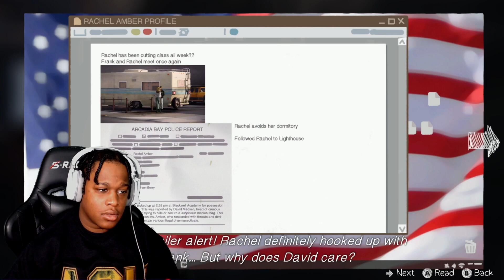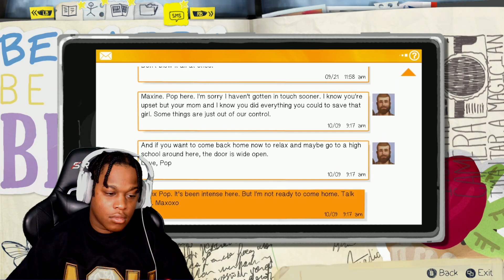Life Is Strange Episode 3 - Part 8 - Gameplay Walkthrough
Life Is Strange Walkthrough Episode 3. This lets play series will include the full game with my choice selections!